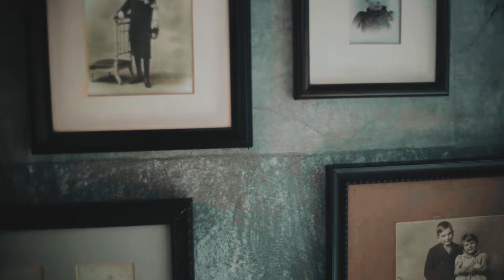Westny DJ & Wayan | fun session | Video by dinarastika.films